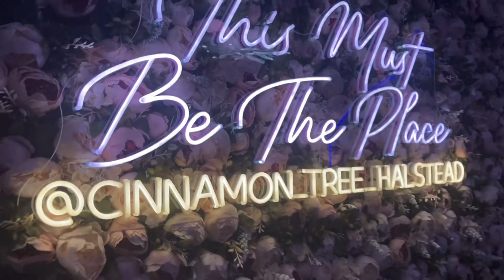Jazz @ Cinnamon Tree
Great night out for our Band Brian&Friends at the Cinnamon Tree Halstead Essex